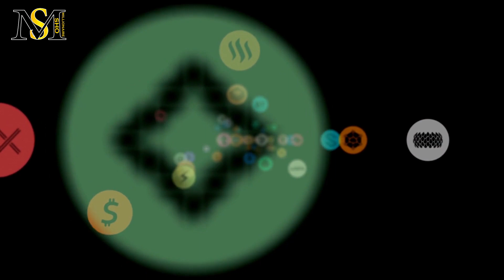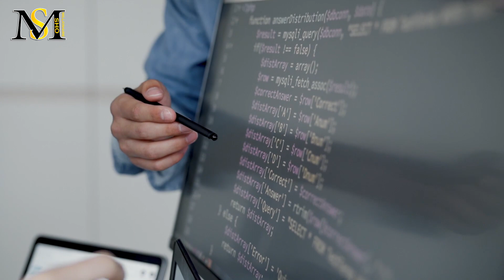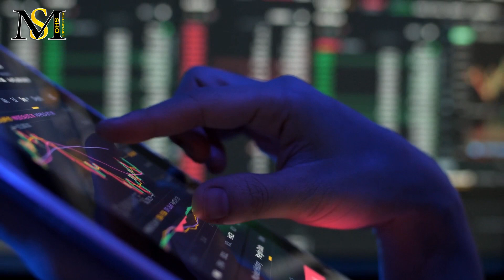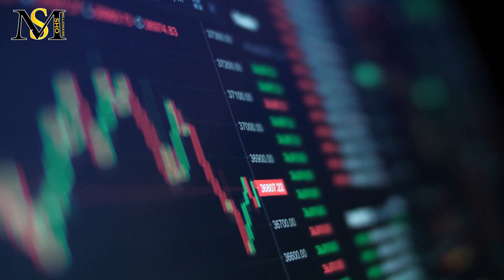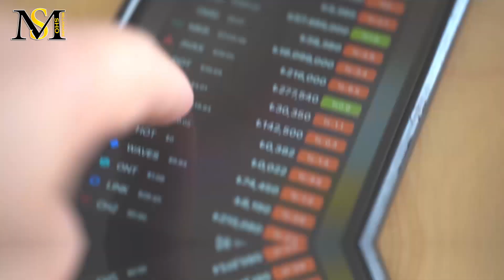پیش بینی قیمت 15 دلار برای کاردانو | Cardano ADA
در این ویدیو به سوالات زیر پاسخ خواهیم داد:
آیا روند کاردانو رو به رشد شده؟
تحلیل بازار کاردانو چیست؟
آیا کاردانو روند رو به رشد دارد؟
چرا به کاردانو نسل سوم بلاکچین می گویند؟
مشخصات شبکه کاردانو چیست؟
تحلیل بن آرمسترانگ از کاردانو چیست؟
چرا کاردانو قرار است به 15 دلار برسد؟
پیش بینی بن آرمسترانگ از آینده کاردانو چیست؟
پیش بینی تحلیل گران درباره آینده کاردانو چیست؟
آیا کاردانو دامپ می کند؟
آیا قیمت کاردانو افزایش پیدا می کند؟
کاردانو بخریم یه نه؟
کی کاردانو بخریم؟
آیا پامپ کاردانو در راه است؟
آیا کاردانو پامپ خواهد کرد؟
آیا کاردانو به زودی پامپ می کند؟
کاردانو کی پامپ می کند؟
آیا کاردانو به سه دلار میرسه؟
آیا کاردانو به کف قیکت رسیده؟
قیمت کاردانو تا چند دلار پایین میاد؟
کف قیمت کاردانو کجاست؟
تحلیل ون دپوپ از وضعیت کاردانو چیست؟
آیا باید کاردانو بخریم؟
آیا الان وقت خرید کاردانو شده؟
ارز آدا چیست؟
قیمت آدا چند دلار خواهد شد؟
آدا به چند دلار می رسد؟
ارز کاردانو چیست؟
کاردانو چیست؟
ارزش کاردانو چقدر است؟
مقیاس پذیری یعنی چه؟
دلیل تولید کاردانو چه بود؟
چه کسی کاردانو را تولید کرد؟
معایب کاردانو چیست؟
مزایای کاردانو چیست؟
آدا چیست؟
ویژگی های کاردانو چیست؟
کاربردهای کاردانو چیست؟
توکن اختصاصی کاردانو چیست؟
سرعت انجام تراکنش ها در شبکه کاردانو چقدر است؟
کیف پول کاردانو چیست؟
آدا بخریم یا نه؟
بهترین ارز دیجیتال کدام است؟
روند آدا صعودی است یا نزولی؟
قیمت هر یک توکن کاردانو چقدر است؟
دلایل رشد آدا چیست؟
قیمت آدا چقدر است؟
آدا بخریم یا اتریوم؟
چرا آدا بخریم؟
معایب آدا چیست؟
مزایای آدا چیست؟
آیا رشد آدا ادامه دار خواهد بود؟
دلایل رشد ارز دیجیتال آدا چیست؟
قیمت کاردانو تا پایان سال 2021 چقدر خواهد شد؟
آیا قیمت کاردانو به ده دلار خواهد رسید؟
کاردانو تا پایان 2021 چند دلار می شود؟
قیمت فعلی کاردانو چقدر است؟
قیمت کاردانو تا چند دلار خواهد رفت؟
کاردانو چند دلار می شود؟
پیش بینی برای قیمت کاردانو چند دلار است؟
چرا باید کاردانو بخریم؟
دلایل آینده دار بودن کاردانو چیست؟
چرا کاردانو؟
آیا وقت خرید کاردانو شده؟

معرفی مختصر کاردانو
پروژه «Cardano» در سال ۲۰۱۵ آغاز شد. شرکتی که پشت سر آن توسعه یافته است «Input-Output Hong Kong (IOHK)» نام دارد «IOHK» توسط بنیان ‌گذار «BitShares» و «اتریوم» یعنی «چارلز هاسکینسون» اداره می ‌شود. هدف این رمزارز ایجاد زنجیره بلوکی است که بتواند عملکرد بسیار بهتری نسبت به بلاک چین‌های قدیمی مانند «اتریوم» داشته باشد. به این معنی که باید تراکنش ‌های بیشتر، ارزان ‌تر و سریع‌ تری را پردازش کند. پروژه ی کاردانو که به نسل سوم ارزهای دیجیتال معروف است. بلاک چین کاردانو به شما این امکان را می ‌دهد که درست مانند بلاک چین اتریوم قراردادهای هوشمند ایجاد کنید. قراردادهای هوشمند به دو یا چند نفر اجازه می‌ دهند که بدون نیاز به شخص ثالث وارد توافق شوند.
D همکاری با پروژه های دیگر
بر اساس خبر منتشر شده توسط شبکه Coti، نسخه جدید شبکه پرداخت ADA  بر بستر بلاکچین کاردانو - با نام  ADA Pay عرضه شد.
‏  ADA Payامکان انجام مبادلات پولی سریع با استفاده از رمزارز ADA را فراهم می‌ کند. از جمله ویژگی‌ های نسخه جدید ADA Pay  می‌توان به موارد زیر اشاره کرد: مقیاس‌ پذیری بیشتر و امکان انتقال حجم بیشتری از ADA در هر تراکنش ؛ تنظیم گزینه‌ های پرداخت آتی و زمان انقضای تراکنش.